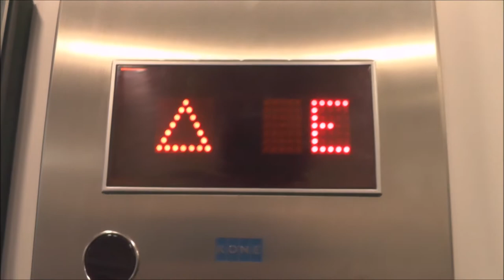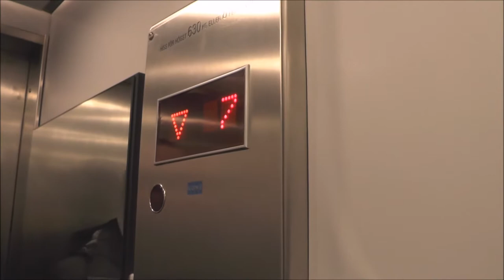ThyssenKrupp Modulestep Traction elevator @ Birger Jarlsgatan 53, Stockholm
Manufacturer:
Installation year:
Current moderniser:
Latest modernisation year:
Serial Number:
Capacity: _Kg (_lbs.) - _ Persons
Floors: _ =

Location: Birger Jarlsgatan 53, Stockholm (Vasastan) SWEDEN!